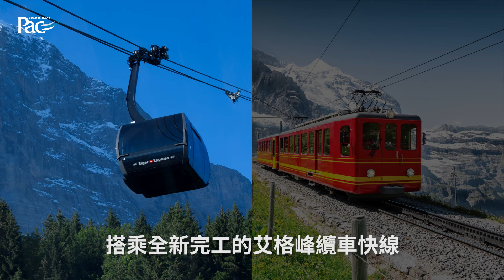☼1分鐘亮點☼ 揭秘全球最貴國家新玩法，深度瑞士12天、三峰巡禮、鐵道慢行│瑞士│琉森│策馬特│格林德瓦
📢 每週三，太平洋帶您細品旅遊界大小事
𒆳揭秘全球最貴國家新玩法𒆳
一塵不染的風景，一幕幕都在你心底

深度遊瑞士12天，探索全新視野
經典三峰巡禮，見證大自然奇蹟
四趟鐵道慢行，體驗瑞士浪漫行
一生必去，一次搞定

✧✦✧純粹瑞士提案✧✦✧
🅥絕色瑞士：馬特洪峰✕白朗峰✕少女峰
🅥私房祕境：阿勒河峽谷
🅥最陡火車：皮拉圖斯山金色環遊
🅥五星名宿：瑞士琉森施威霍夫
🅥經典鐵道：冰河列車✕少女峰登山鐵路✕高那葛特登山火車
📍 想了解更多夏季旅遊?
太平洋旅行社
粉絲專頁： / pacifictour
☎ 電話諮詢
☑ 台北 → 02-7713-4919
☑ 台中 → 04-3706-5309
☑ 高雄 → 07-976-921